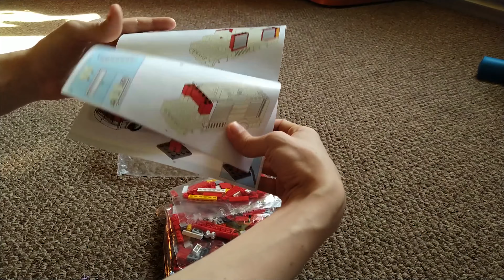Обзор на пожарную машину Sluban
Очередной обзор на конструктор.
Возможно вскоре будет таки второй обзор на винтовку.